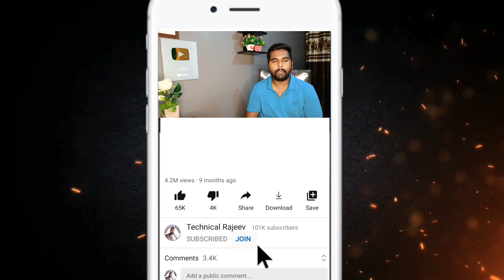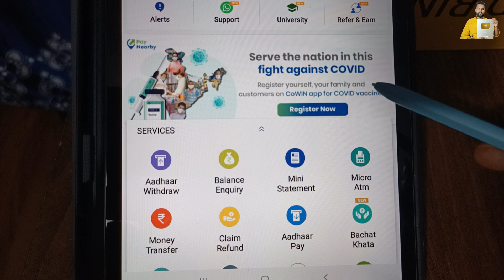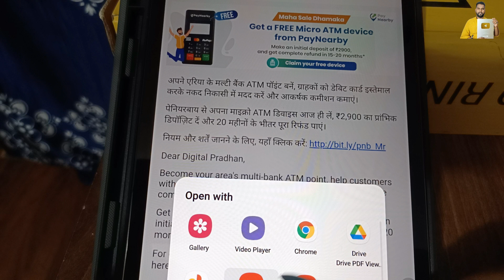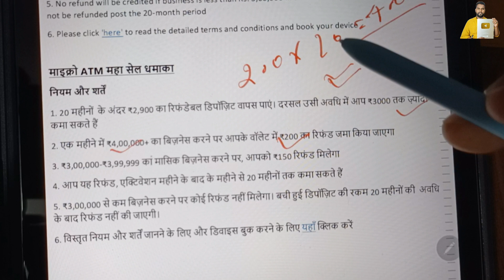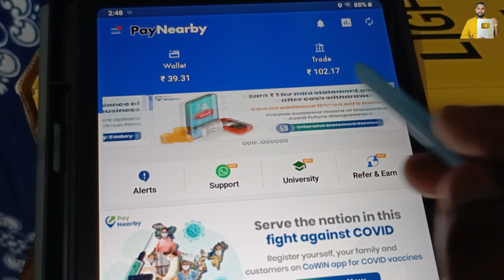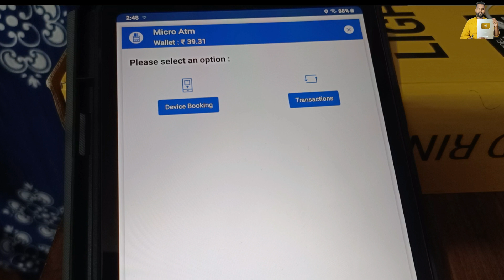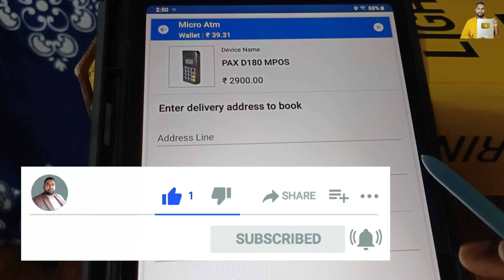Paynearby Free Micro ATM Offer 2021।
Hi,